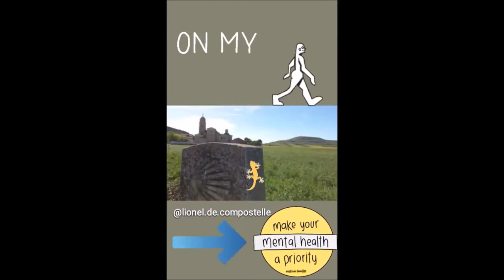TEASER la Meseta, camino frances trekvlog "sur le chemin de Lionel de Compostelle"de Burgos à Léon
A l'âge de 39 ans, j'ai décidé de me lancer sur le chemin de Saint-Jacques de Compostelle. Je suis parti seul en 2013 (sans réserver quoi que ce soit) de la ville du Puy-en -Velay en empruntant la Via Podiensis, voie historique qui suit le sentier GR 65 jusqu'à Saint-Jean-Pied-de-Port. A partir de ce grand carrefour qui draine des milliers de pèlerins, j'ai choisi d'emprunter des chemins moins fréquentés en passant par les montagnes du Pays basque français puis espagnol. Depuis, je réalise chaque année, dès que mon agenda me le permet, des étapes d'environ 200 à 300 km à pied en toute autonomie. Ce n'est qu'en juillet 2017 que je suis arrivé en Castille y Léon, dans la ville de Burgos pour parcourir le Camino Frances, la "voie royale" bien connue de tous, où m'attendait la fameuse mais très redoutée traversée de la Meseta. C'est un vaste plateau agricole à perte de vue où la chaleur peut être si écrasante en été, que beaucoup d'entre nous tentent de l'éviter en prenant le bus… Malheureusement mon périple a été interrompu quelques temps lors de la pandémie du Coronavirus. En attendant des jours meilleurs, j'ai préféré marcher en France. J'ai alors suivi en 2020 le chemin de Stevenson (traversée des Cévennes) puis l'année suivante celui de Saint Guilhem que je prolongerai un jour, je l'espère vers les Pyrénées "pour boucler ma boucle". Mon parcours qui ne suit pas les "voies classiques" ne fait que commencer !!! Il dessinera un grand huit (symbole de l'infini), si j'ai la chance d'en voir la fin :-)

En 2022, après avoir traversé durant l'été les Pyrénées orientales par le GR 10, je suis enfin retourné en Espagne à Léon pour emprunter le chemin de San Salvador. J'ai traversé la cordillère cantabrique afin de rejoindre la ville d'Oviedo, haut lieu de pèlerinage au Moyen-âge. Je compte bientôt poursuivre mon pèlerinage en Galice sur le chemin primitif en direction de Lugo. pour relier la cathédrale de Saint-Jacques de Compostelle et sans doute d'autres lieux encore non définis. car... le chemin est la destination !!!

BUEN CAMINO
Lionel de Compostelle
autrement par les détours et les montagnes :-)